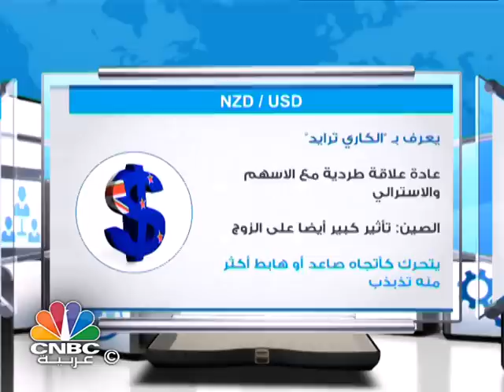حقيبة جو/ توابع زلزال خروج بريطانيا من الاتحاد الأوروبي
يستعرض برنامج "من حقيبة جو" في حلقة الليلة "توابع زلزال خروج بريطانيا من الاتحاد الأوروبي"